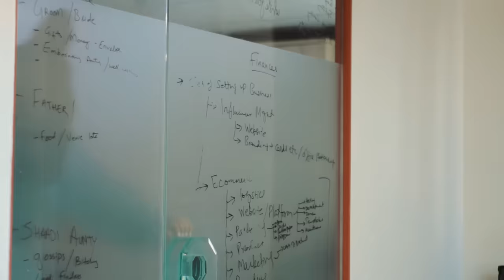SHAITAN KI JOB | THE IDIOTZ | FUNNY VIDEO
A Story About Shaitan's Job And His Targets.